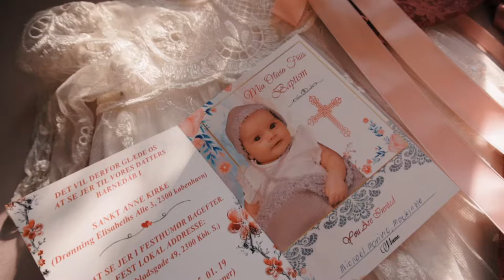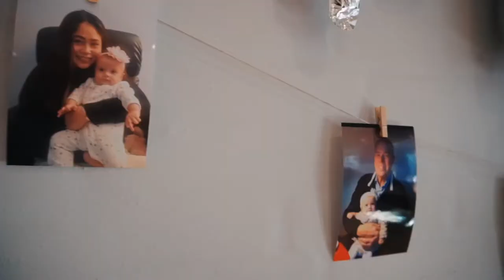Cinematic Christening | sony a6500